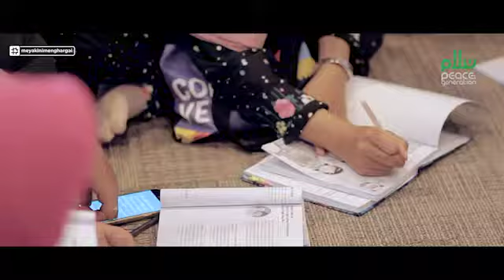Training PGKids - PeaceGen x AMAN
Pelatihan Pendidikan Perdamaian pada anak usia dini (PAUD) yang disebut PGKids ini diselenggarakan oleh AMAN Indonesia (The Asian Muslim Action Network) dan bekerjasama dengan PeaceGeneration. Pelatihan PGKids ini dilakukan pada 20-21 Oktober 2018 di Tasikmalaya, dan diikuti oleh para guru PAUD dari berbagai daerah.